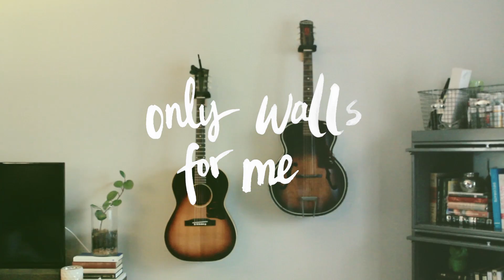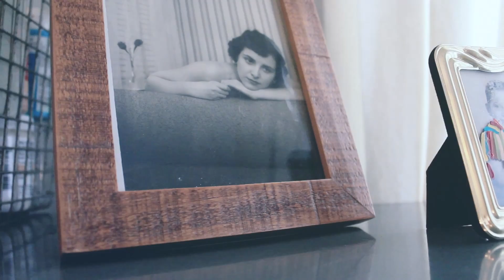The Only Walls For Me (Official Lyric Video)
As heard in Ikea's Fall 2014 international ad campaign.

Song & Video created by: Holley Maher

Holley Maher is a singer/songwriter, recording artist, graphic designer, and author/illustrator based in Nashville, TN. This song is all about "home," and the video was created by Holley in her Nashville apartment.